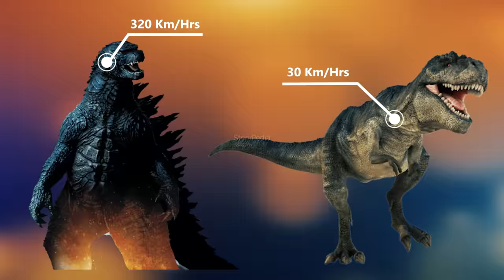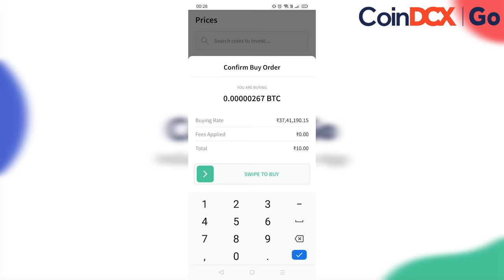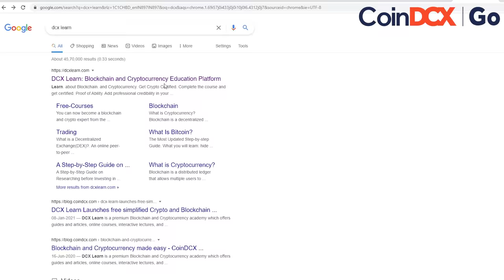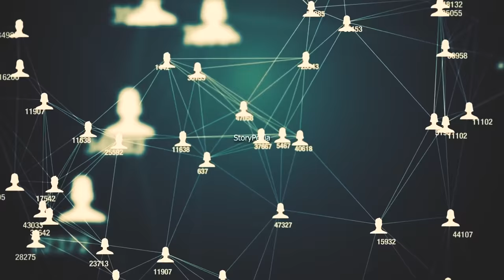GODZILA VS TREX बताओ कौन जीतेगा | Who Will Win ?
अस्वीकरण: क्रिप्टो (crypto) उत्पाद और एनएफटी (NFTs)अनियमित हैं और अत्यधिक जोखिम भरे हो सकते हैं। यह संभव है कि इस तरह के लेनदेन से हुए किसी भी नुकसान के लिए नियामक सहारा

GODZILA VS TREX बताओ कौन जीतेगा
In Todays video you will get to know that who will win if the fight starts between Godzila And Titanoboa

NEXT VIDEOS

ऐसे WEBSITE जिसके बारे में आप कभी नहीं जानते थे | Most Amazing And Unique Website On The Internet